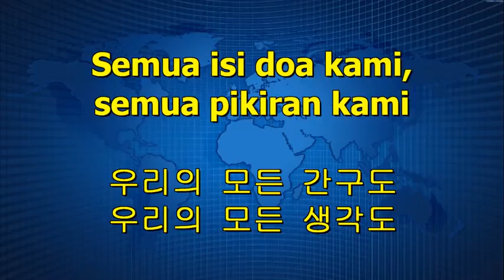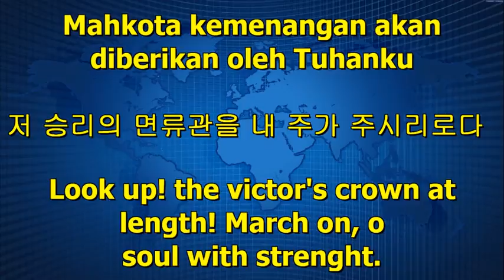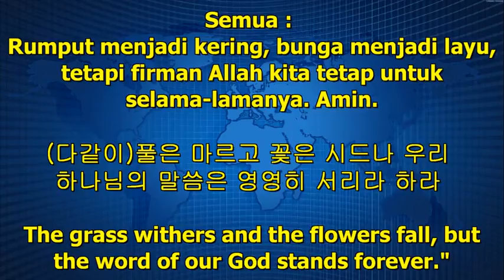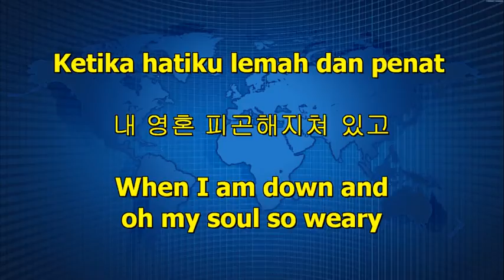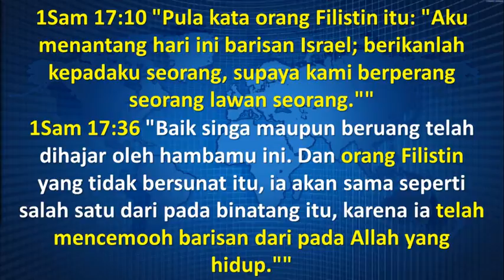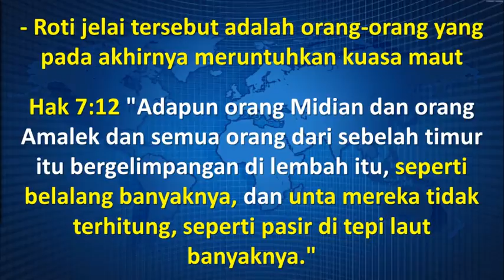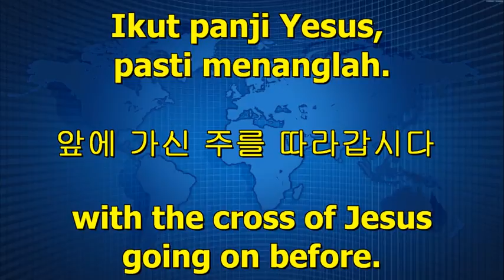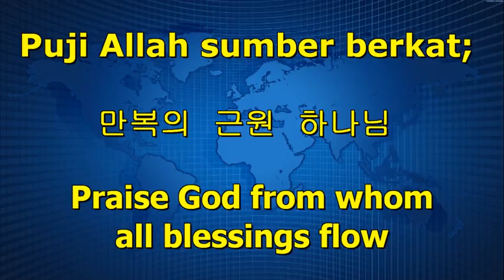Sekeping Roti Jelasi Ajaib yang Berguling | Hakim Hakim 7:1-23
[Gereja Presbiterian Bukit Sion Indonesia] Kebaktian Hari Minggu - 11 November 2018
Pembicara : Pdt. Youn Doo Hee

Jadwal Ibadah GPBSI :
Minggu : Jam 10.45 WIB (Kebaktian Pagi)
Minggu : Jam 14.00 WIB (Kebaktian Siang)
Rabu : Jam 19.30 WIB
Sabtu (Setiap Awal Bulan) : Jam 04.45 WIB (Kebaktian Doa Subuh)

Jadwal Pendalaman Alkitab GPBSI :
Senin : 10.00 WIB
Kamis : 10.00 WIB
Jumat : 10.00 WIB